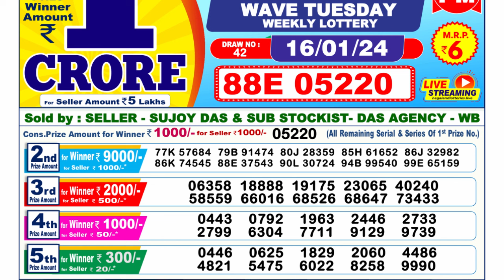🔴Dear Lottery Sambad Live 6pm today 16.01.24 Nagaland State Lottery Result